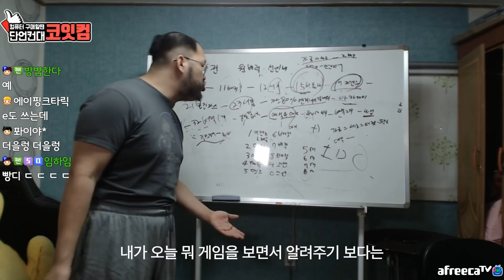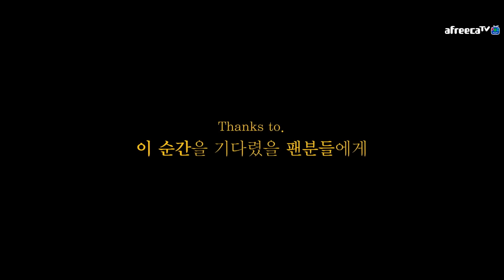그동안 모두 감사했습니다.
제목 :  Action Traller music
아티스트 : BLUE TUNE MUSIC